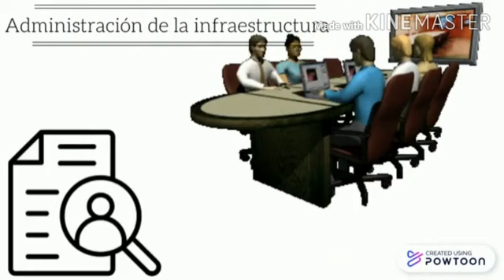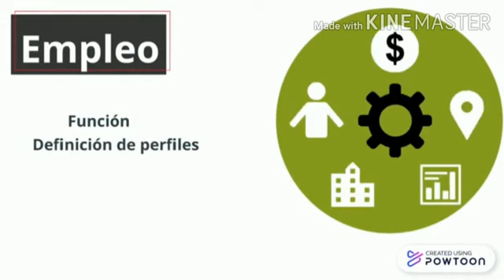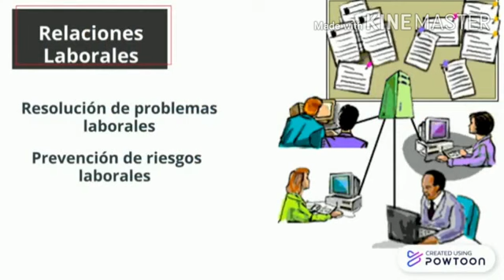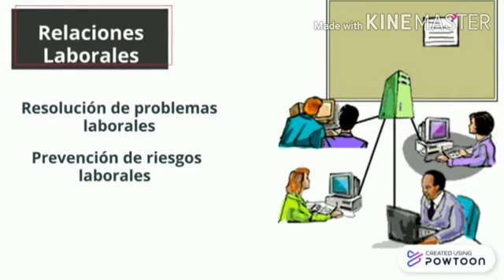Talento Humano 2